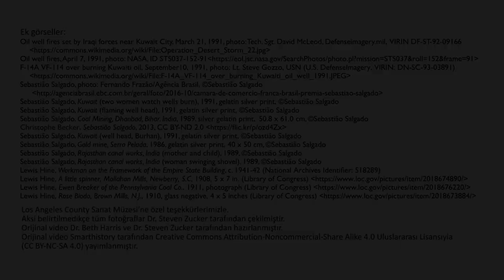Alev Alan Bir Çöl, Salgado Kuveyt’i Fotoğraflıyor (Sanat ve Sosyal Bilimler) (Sanat Tarihi)